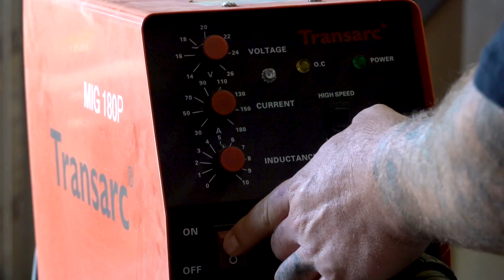Epic Mini Mobile Forge - Build Video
Been contemplating this build for a while... finally got it done.
Hope you like... if you have any questions.. fire away...

I you have any comments or suggestions on anything you might want me to include or exclude for that matter, feel free to voice them in the comment section below.